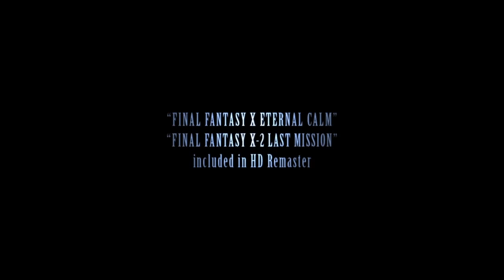Final Fantasy X | X-2 HD Remaster - Tidus & Yuna Trailer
Two classic RPGs return to the world of PlayStation in beautiful HD.

Final Fantasy X | X-2 HD Remaster hits PS3 on March 18th, 2014.